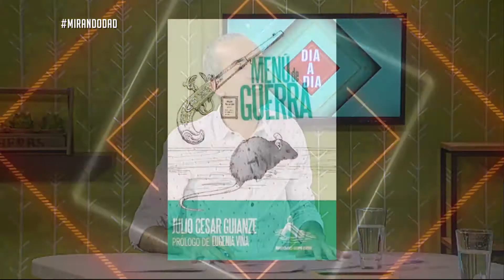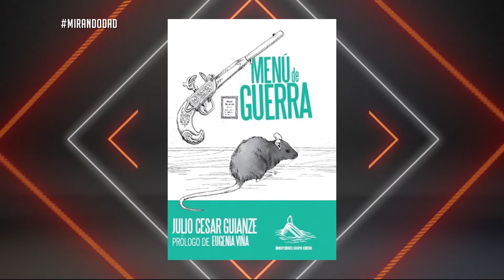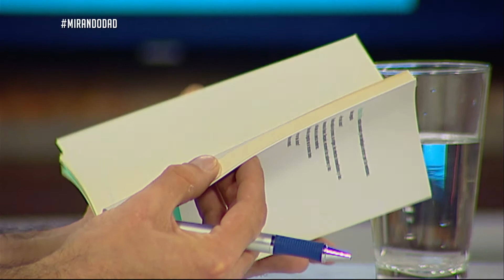JULIO CÉSAR GUIANZE PRESENTA "MENÚ DE GUERRA"